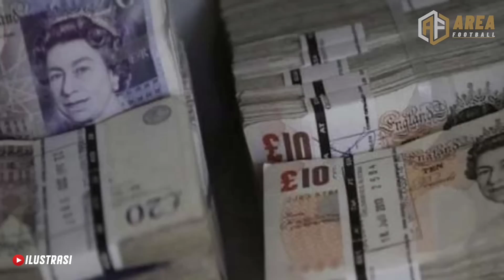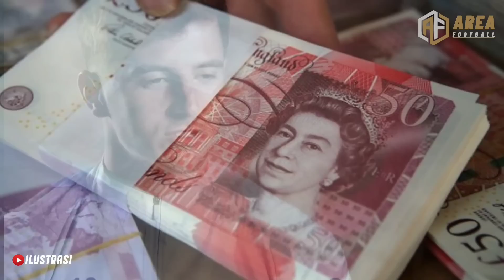DIAKUSISI SHEIKH JASSIM‼️MU SIAP TREBLE WINNER💥REKRUT NEYMAR-MU PUNYA TRISULA MEMATIKAN✅DECLAN RICE